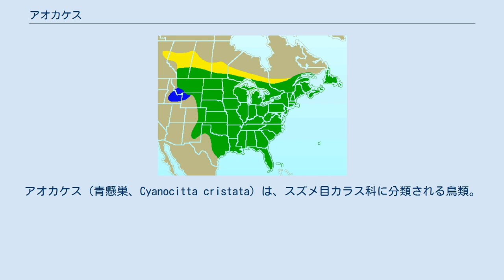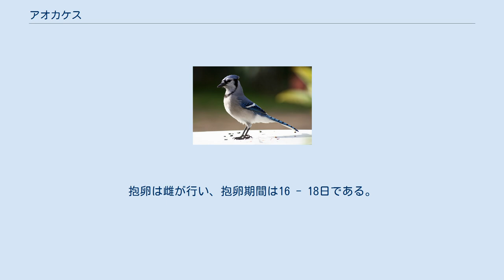アオカケス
アオカケス（青懸巣、Cyanocitta cristata）は、スズメ目カラス科に分類される鳥類。
 アメリカ合衆国、カナダ、メキシコ 多くの地域では渡りは行わないが、カナダに分布する個体群は冬になると南下することもある。
英名や和名の通り頭頂部や背面、尾羽は鮮やかな青い羽毛で覆われる。
種小名cristataは「鶏冠のある」の意で、名前の通り頭頂の冠羽は発達する。
頭部は黒く、眼の周囲や喉は白い。
下面は灰色。
翼、尾羽の先端は白い。
 森林や農耕地・市街地などに生息する。
ペアで縄張りを形成して生活する。
英名jayは「ジェイ、ジェイ」と聞こえる鳴き声に由来するが、猛禽類の鳴き声を真似て威嚇などに用いることもある。
 食性は雑食で、昆虫、節足動物、鳥類の卵や雛、果実、種子などを食べる。
食物を貯蔵するが、これには縄張り内の餌をなくすことで侵入者を減らす働きがあると考えられている。
樹木の上に木の枝や草の茎、樹木の細い根などを組み合わせた巣を作る。
建物の上に営巣することもある。
1腹2 - 6個の卵を産む。
抱卵は雌が行い、抱卵期間は16 - 18日である。
 適応力が強く市街地等でも見かけられるため、人間にとって身近な鳥類といえる。
 オンタリオ州では州鳥に扱われ、MLBのトロント・ブルージェイズの由来となっている。